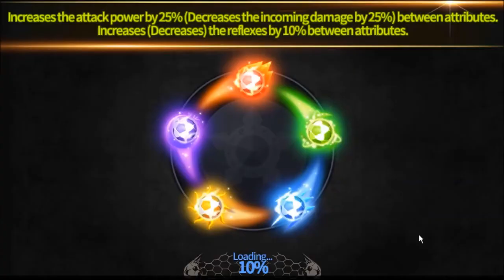⌈Soccer Spirits⌋ Colosseum of Trials - Match 5-2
Song: Aly & Fila with Ferry Tayle - Napoleon
Video Recorder Software: Ezvid